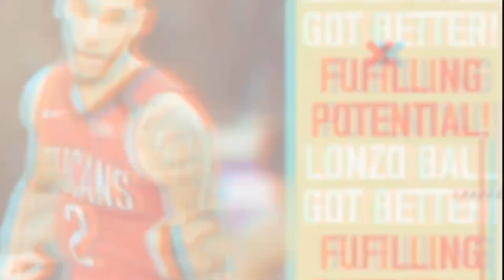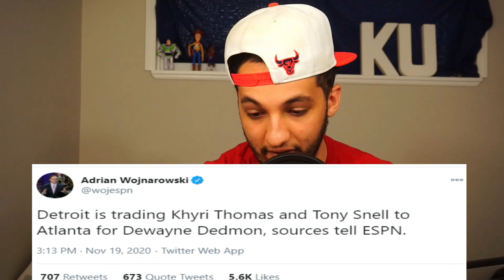Reaction & Thoughts on Detroit Pistons Draft Night!